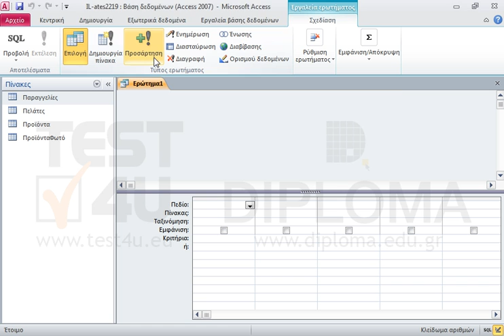Δημιουργήστε ένα νέο ερώτημα με όνομα insert2 το οποίο θα προσθέτει μία νέα εγγραφή στον πίνακα...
Κωδικός=1, Περιγραφή=myproduct, Τιμή=100
Εκτελέστε το ερώτημα.

77-424 Microsoft Office Specialist Access Core 2013 - Ελληνική έκδοση